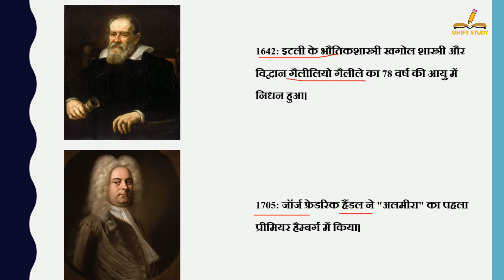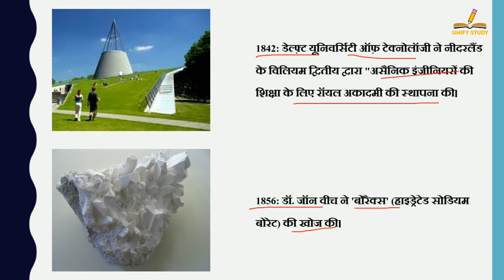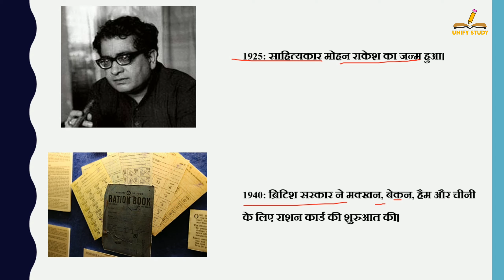8 जनवरी का इतिहास | History Of 8 January | Today History | On This Day | 8Jan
(Also Check On onlinestudy.xyz)

8 जनवरी का इतिहास | History Of 8 January | Today History | On This Day | 8 January History | 8Jan | History of 8 Jan | 8 Jan History